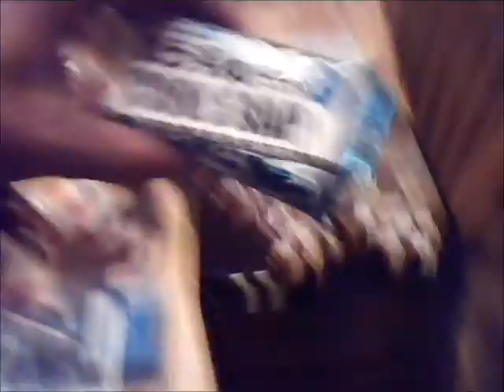Dad's home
Pat arrived home from his unexpected trip to find gifts from Steph too! Boy he needed that "Cool Soap"!